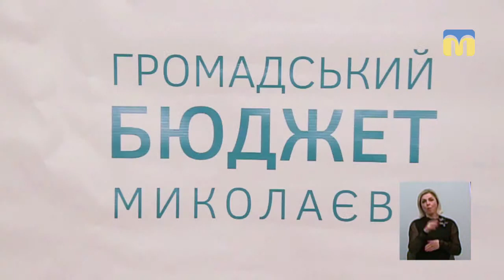Тема дня: Громадський бюджет Миколаєва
23 квітня, Миколаївський міський голова Олександр Сєнкевич разом з директоркою департаменту економічного розвитку міської ради Тетяною Шуліченко, під час брифінгу, оголосили суму, що передбачена у бюджеті міста на реалізацію проектів «Громадського бюджету». Цього року вона становить 15 мільйонів гривень. Що нового в громадському бюджеті-2020? Які труднощі виникали при реалізації проектів громадського бюджету та наскільки враховані ці проблеми? – про це в програмі «Тема дня» 24 квітня 2019 року.
Гості прямого ефіру:
Артем Ващіленко – заступник голови координаційної ради з питань громадського бюджету міста Миколаєва
Денис Барашковський – член експертної групи з питань громадського бюджету міста Миколаєва